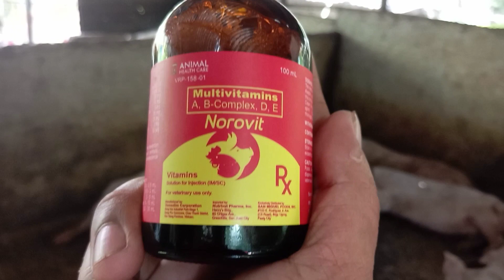MULTIVITAMINS PARA SA GROWER STAGE NI SIR||AGRIvelz Vlog